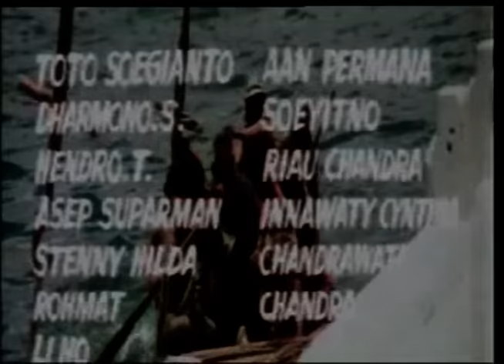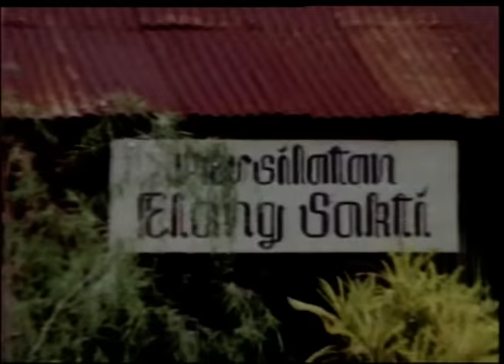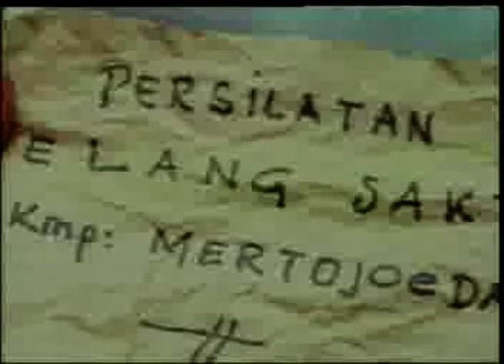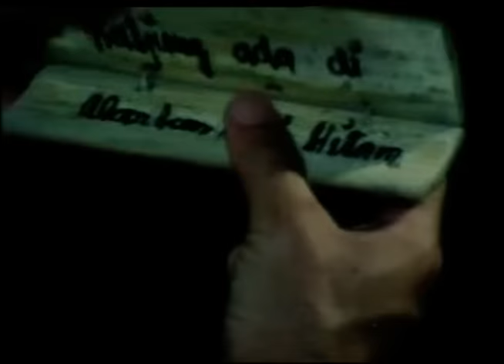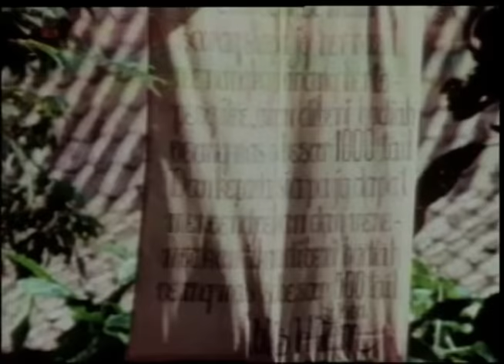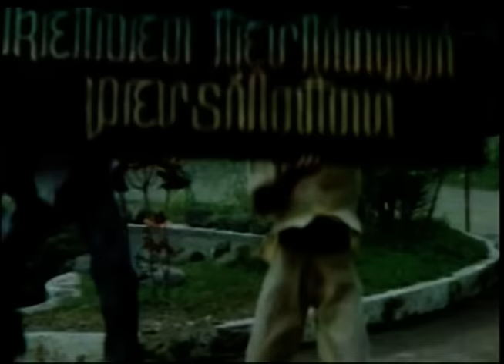Wu Tang Collection - Invincible Monkey Fist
Directors:  Chen Kuan Tai
Cast: Chen Kuan Tai Chen, Billy Chong, Jenny Ho.
The master of the secret Monkey Fist Kung Fu style must fight a gang of warrior thugs who are terrorizing a small village that he is visiting. He teams up with a young Silat expert who has been trying to defeat the bandit gang on his own. Shaw legend Chen Kuan Tai (Iron Monkey, Boxer from Shantung) teams up with Billy Chong (Crystal fist, Kung Fu zombie) in this action packed monkey fist extravaganza.